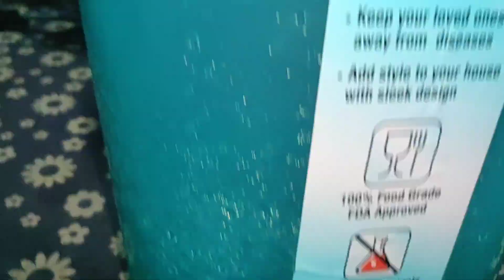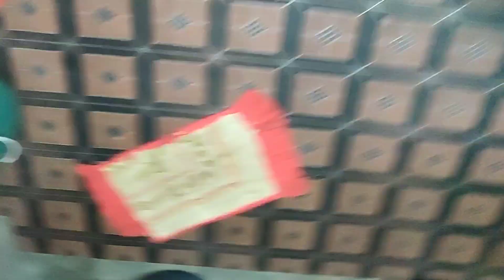আজি ৰান্ধনী বিৰাট ফাষ্ট দেই। কথা পাতি পাতি পতাপত ৰান্ধিলে সকলো। মাইনাক এৰি আহি কৰ পালোহি।😊